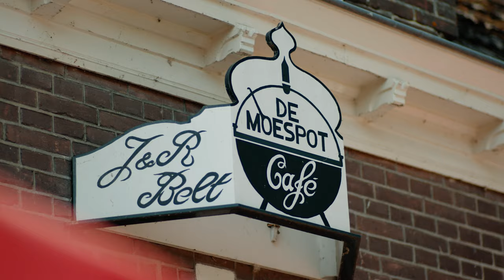Rob & Erben fietsen een onbekende Overijsselse route!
Rob Harmeling en Erben Wennemars fietsen al jaren samen. Ze hebben zo’n beetje alle routes van de provincie Overijssel al eens gezien. Daarom dagen we hen uit een compleet nieuwe route te kiezen, die ze het snelst en het mooist naar het eindpunt brengt. Wat is de gekste dorpsnaam die ze tegenkomen? En wie betaalt er aan het eind van de rit eigenlijk de koffie?